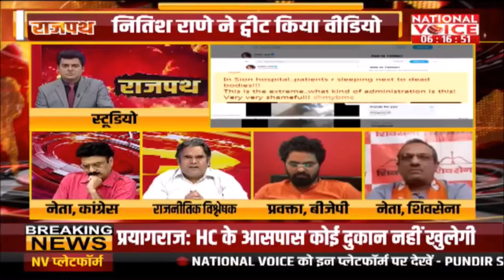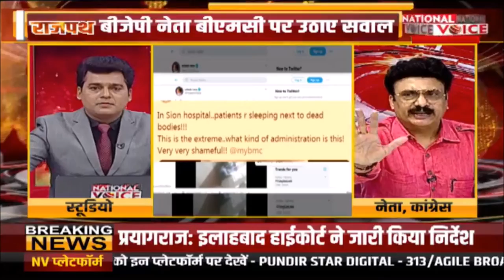देश का सबसे बड़ा दुर्भाग्य क्या है कोरोनॉ कि इस महामारी में एके मिश्रा लाइव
देश का सबसे बड़ा दुर्भाग्य क्या है कोरोनॉ कि इस महामारी में
एके मिश्रा लाइव